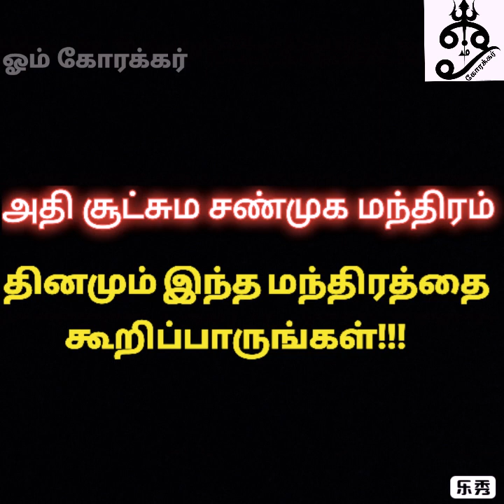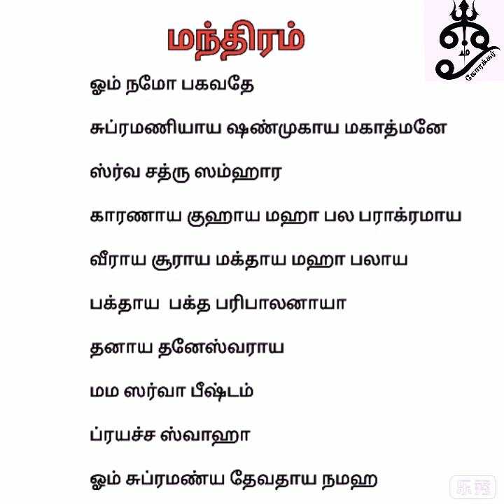அதி சூட்சம சண்முக மந்திரம்